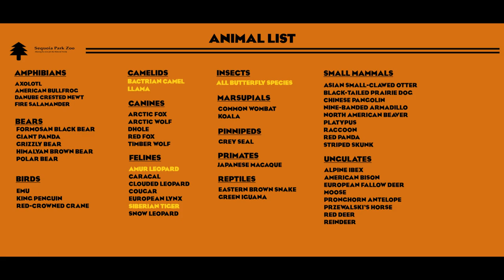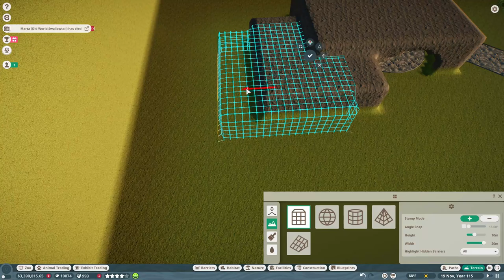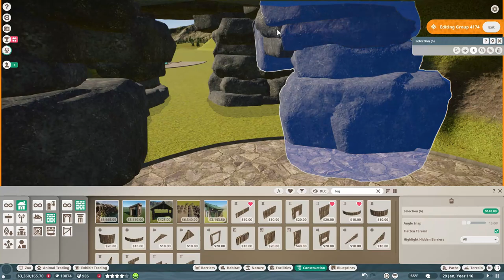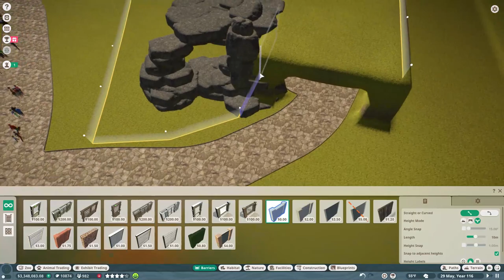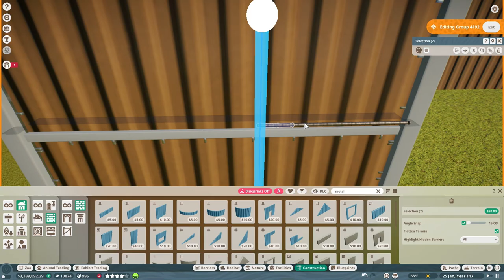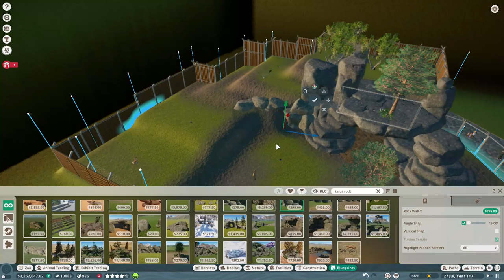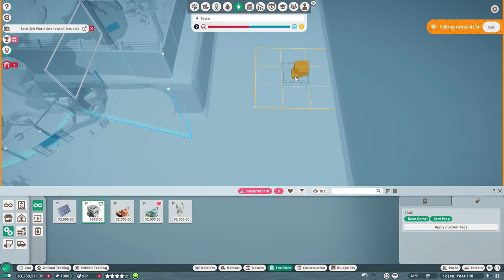AMUR LEOPARDS | SEQUOIA PARK ZOO | EPISODE 5 | REAL TIME FRANCHISE GAMEPLAY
AMUR LEOPARD
Panthera pardus orientalis

The Amur leopard is a subspecies of the leopard found in temperate forests between the Russian Far East and China. The species is adapted for both warm summers and cold winters of the region. This big cat has a stocky, muscular build, a thick tail and broad face with small, rounded ears. The dense coat of the Amur leopard ranges from tan to orange in base color, with a white belly. The body of the animal is covered in black rosettes,

Amur leopards have been declared Critically Endangered by the International Union for Conservation of Nature (IUCN). In 1970 there were thought to be only 30 individuals left in the wild. While habitat degradation and low prey availability are factors threatening their survival, the main reason for their extremely low population numbers is overhunting. This is due to their furs being highly sought after in the fur trade. Captive breeding programs and conservation efforts mean that their numbers are now slowly recovering. However, despite protective measurements even today the species is under threat from poaching, and the low genetic diversity in Amur leopards that resulted from low population numbers lead to high infant mortality.

In 2012, the Russian government declared an area containing 60% of the remaining Amur leopards to be a national park, and conservationists are campaigning to increase the boundaries of this park into the Chinese areas of the leopard's habitat.

Welcome to Sequoia Park Zoo, a franchise zoo project set in Central Canada. Most of the animals are going to be from northern, colder climes.  Mornings at 9 am, Eastern Standard Time (US) (that's 6 am US Pacific Time, 2 pm Greenwich Mean Time, and 3 pm Central European Time).

"The Animal in Man I: Violent Mind" by Joseph Asphahani at Amazon.com

Music (In Order):
"You, Me, & the Other Animals" by JJ Ibsen
"The Entertainer" by Scott Joplin
"Forest Lullaby" by Lesfm
"Hippo Campus" by JJ Ibsen
"Swoop" by the Mini Vandals
"Pondering Madly" by the Lemming Shepherds